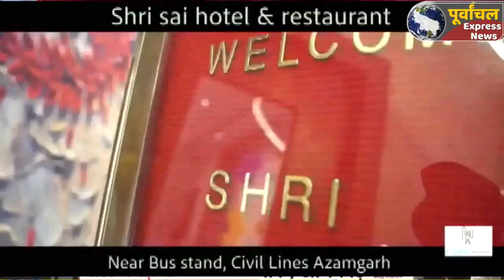azamgarh :अपनी ही सरकार में बेगाना हुए भाजपा नेता...